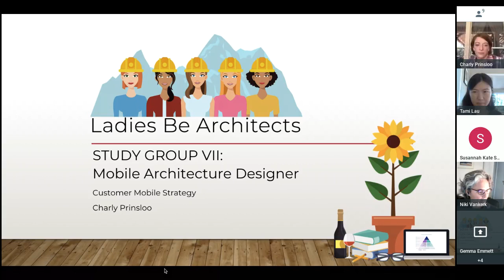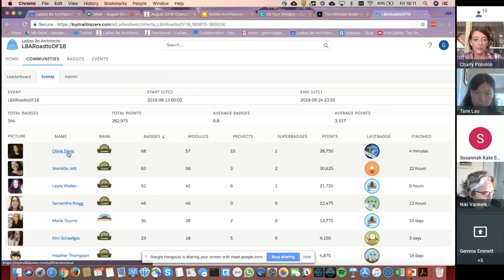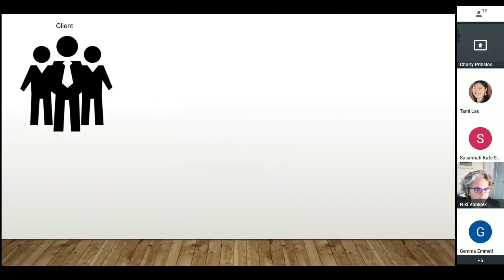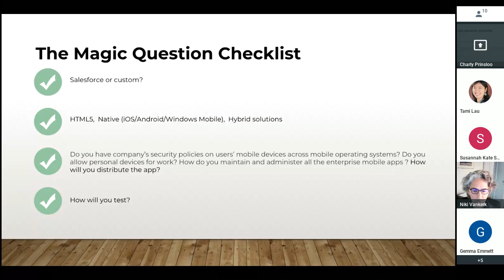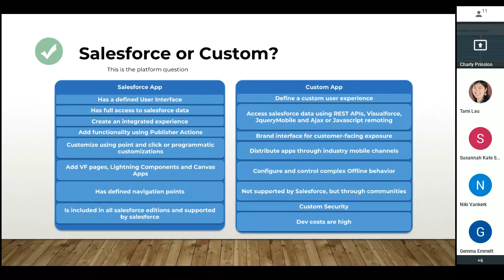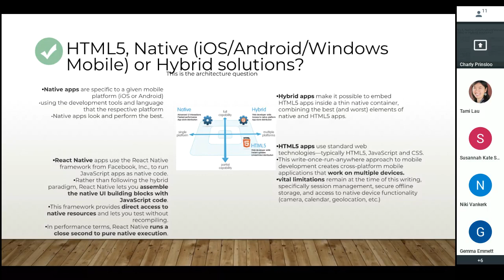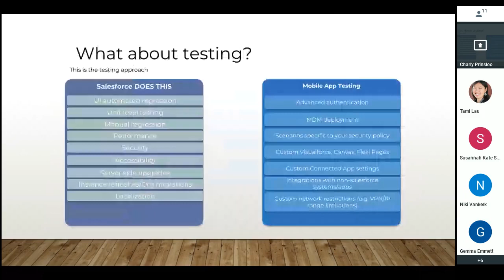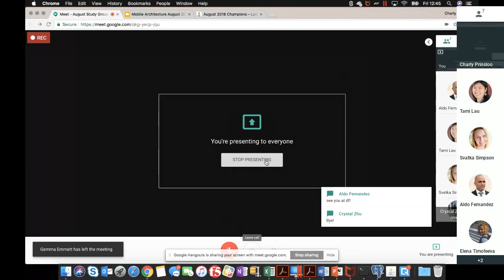Designing Customer Mobile Strategies with Charly Prinsloo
Charly takes us through how to design a customer mobile strategy and the dependencies to consider:

Questions checklist
The pros and cons of Salesforce mobile apps vs custom apps
HTML5, Native (iOS/Android/Windows Mobile) or Hybrid solutions
Mobile app security
Testing strategy